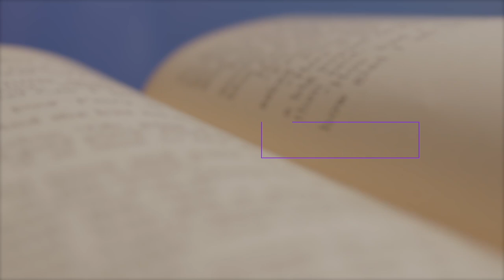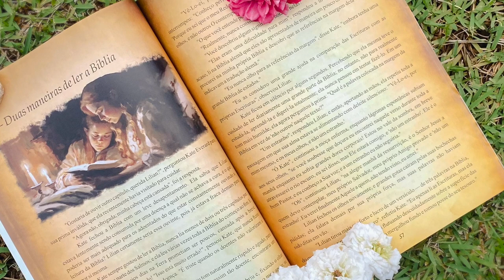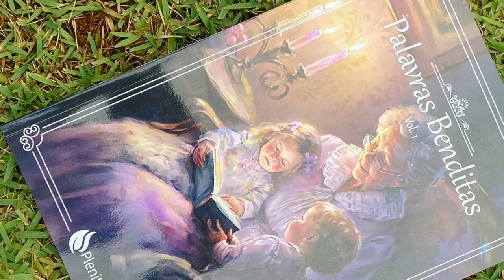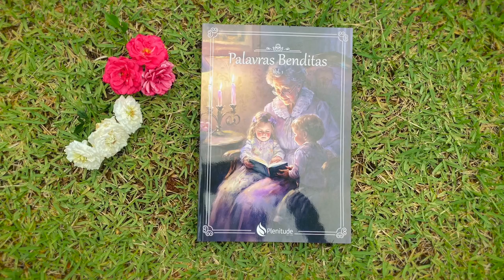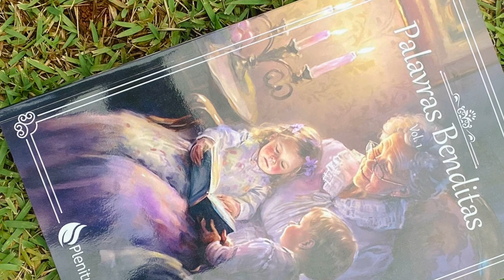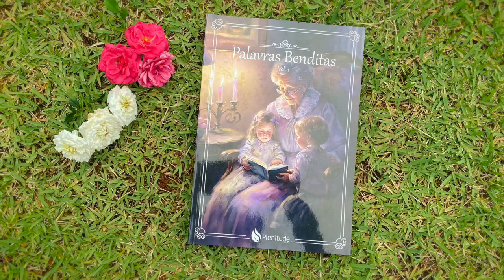Palavras Benditas, Vol. 1 - Audiolivro - Capítulo 10 - Duas Maneiras de Ler a Bíblia